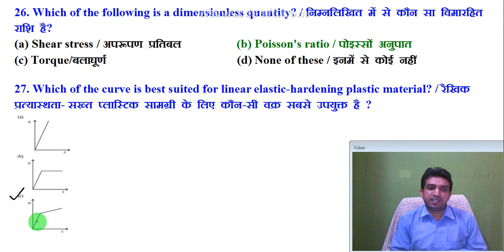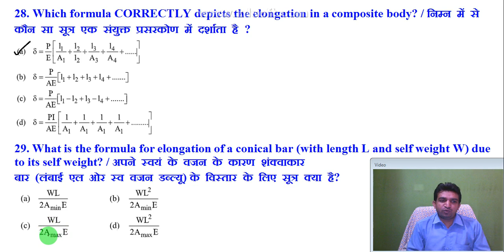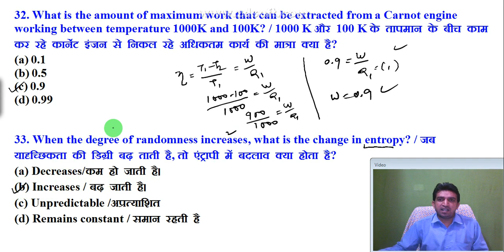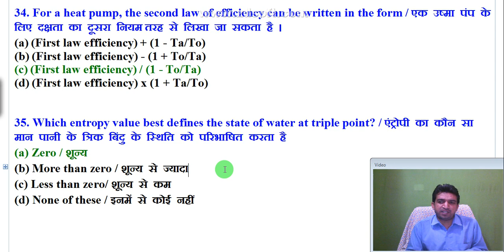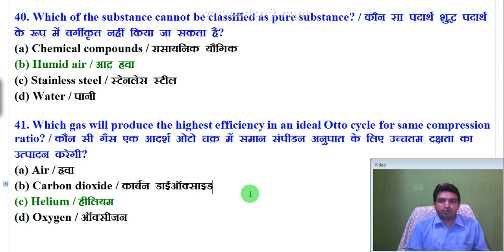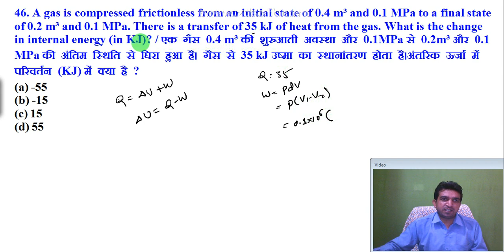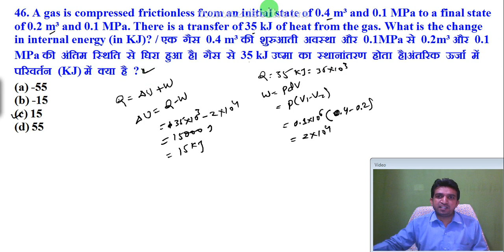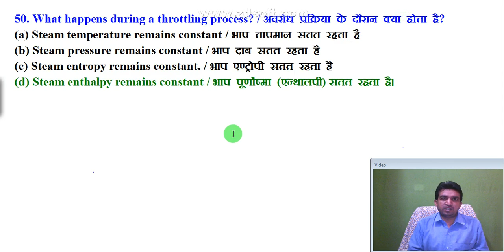ssc je mechanical mock test in hindi | mechanical engineering mock test for ssc je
👉SSC JE Mechanical Objective Questions के Pdf, Mock Test , Daily Quize के लिए इस वीडियो को देखें

👉RRB JE Mechanical Objective Questions के Pdf, Mock Test , Daily Quize के लिए इस वीडियो को देखें